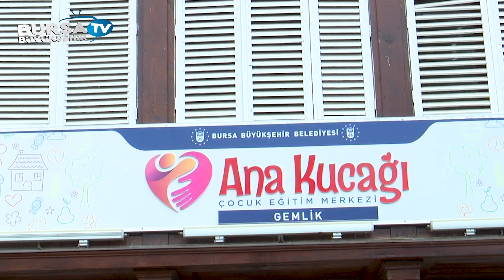Tarihi yalı Ana Kucağı olarak hizmette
Bursa’nın Gemlik sahilinde harabe görüntüsüyle her an çökme tehlikesi bulunan sivil mimarlık örneği Yalı Konak’ı 2017 yılında restore ederek ilk günkü orijinal haline getiren Bursa Büyükşehir Belediyesi, tarihi yalıyı Ana Kucağı Eğitim Merkezi olarak hizmete açtı. Tarihi yalı hem miniklere okul öncesi eğitim verecek hem de Gemliklilere ücretsiz diyetisyenlik ve aile danışmanlığı hizmeti sağlayacak.